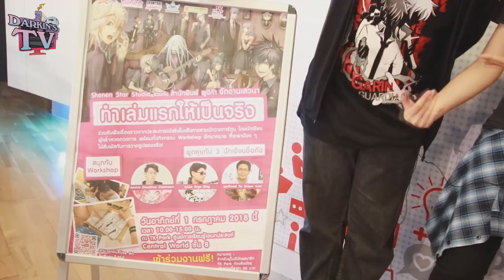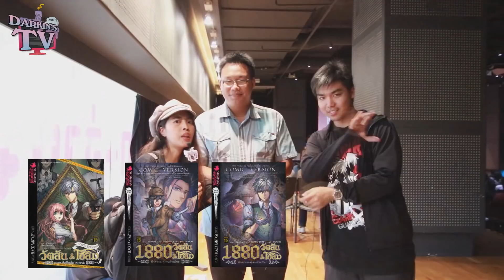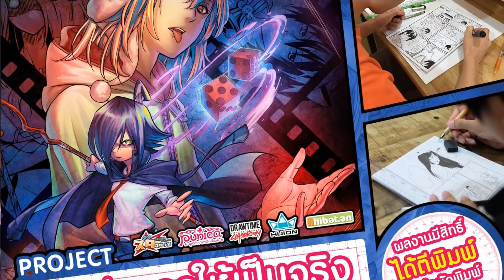อยากมี "การ์ตูนเล่มแรกเป็นของตัวเอง" ต้องดู!! by Shonen Star【Punica Darkin's TV #8】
กลับมาพบกันอีกแล้วกลับรายการ Darkin's TV รายการสาระดีๆ ที่จะทำให้น้องๆ มีกำลังใจและทำตามความฝันของตัวเองได้สำเร็จ

 และในวันนี้เราจะมาพูดถึงอีกหนึ่งความฝัน ที่เป็นของน้องๆ หลายๆ คนที่อยากจะมีการ์ตูนเป็นของตัวเอง เพราะว่าเราจะพูดถึง โครงการ ของทาง Shonen Star ที่ให้ทุกคนส่งผลงานตัวเองเข้าประกวด และใครที่ได้รับรางวัล มีสิทธิ์ออกเล่มแรงขอตัวเองกับทาง Punica เลยล่ะ ไปดูกับดีกว่าครับว่า จะเป็นยังไง

ขอฝากเพจของทาง Shonen Star ไว้ ณ ตรงนี้้ด้วยนะครับ ซึ่งเพื่อนๆ สามารถเข้าไปอ่านกติการายละเอียดของกิจกรรมนี้ได้ใน Link นี้เลยนะครับ

- คุณเหมียวปีเตอร์ ณ ทีม Sniper Cats
- คุณเอ อรุณทิวา นักเขียนการ์ตูน Oger Kings
- คุณกิตติวัฒน์ ตรงสุจริตสิน ตำแหน่ง  ผู้ก่อตั้งโรงเรียนสอนวาดรูป Shonen Star Studio